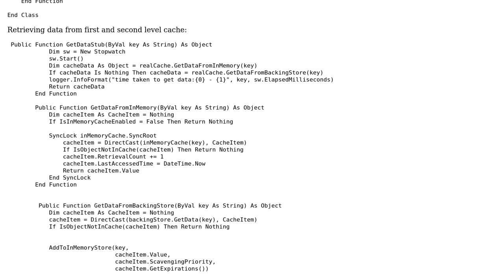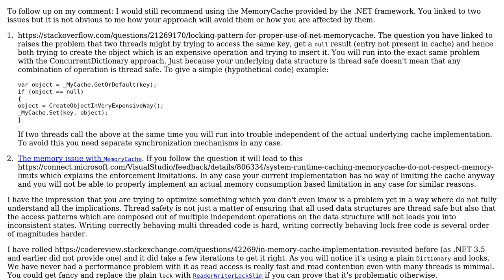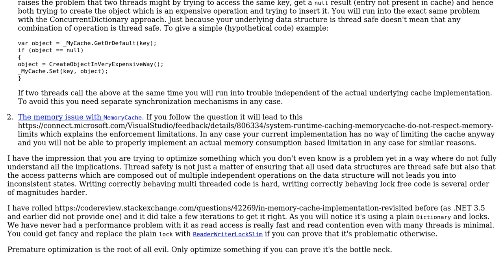Code Review: Using concurrent dictionary as first-level cache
With thanks & praise to God, and with thanks to the many people who have made this project possible! | Content (except music & images) licensed under CC BY-SA | Music | Images & others | With thanks to user Vijay.Gopalakrishna user Jamal user ChrisWue and the Stack Exchange Network Trademarks are property of their respective owners. You are responsible for your own actions.